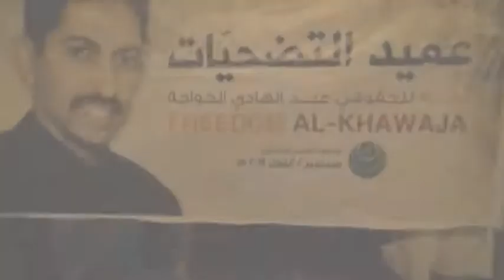صوت سماهيج | مسيرة ( عميد التضحيات ) 5/9/2014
صوت سماهيج | مسيرة ( عميد التضحيات ) تضامناً مع أستاذ البحرين لحقوق الإنسان والقائد المغيب والمضرب عن الطعام عبدالهادي الخواجة و ابنتيه الحرتان 5/9/2014